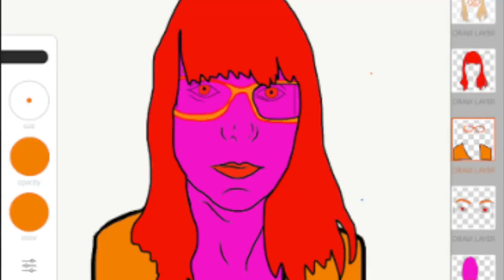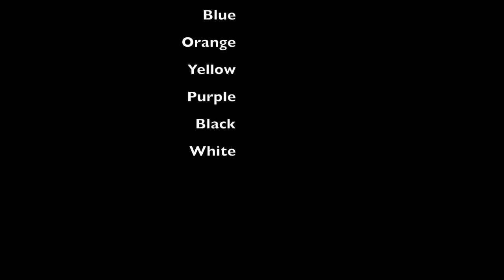Art & DeSign Understanding Colour in Sign Language